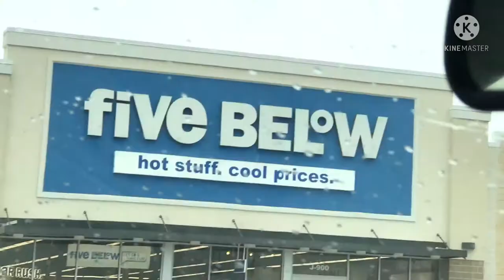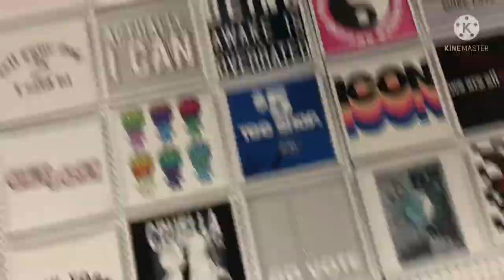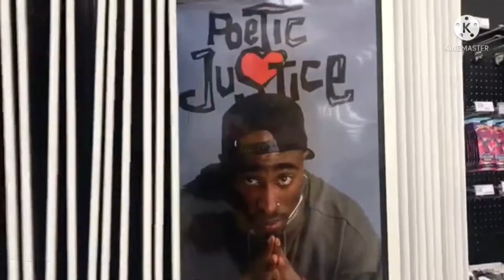Fun at five below part 2